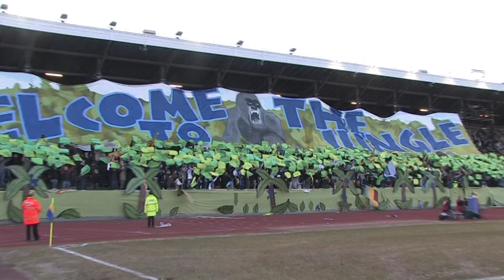090406 DIF-ÖSK Publikspecial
Djurgården vann premiären mot Örebro. Bäst på planen var publiken! (Beklagar att ljudet hackar i början av klippet)